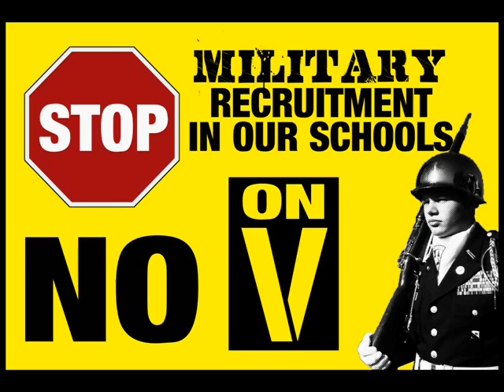NO on Prop V Radio Interview pt. 3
This November, when San Franciscans walk into the voting booth, they will decide the fate of the Pentagons Junior Reserve Officer Training Corps (JROTC) program in our high schools with the vote on Proposition V. Prop Vs proponents portray JROTC as a harmless leadership program that caters to disenfranchised communities of color. But lets review some facts that have been obscured by supporters of Prop V.

JROTC denies LGBT students access to post-graduation benefits such as higher pay-grades upon enlistment, as well as ROTC college scholarships. JROTC enrollment has dropped 70% with the introduction of the voluntary enrollment form, which prevents the forced enrollment of students into JROTC. Despite this drop, San Franciscans still pay $1 million out of our pockets to fund a program that caters to only 500 students, an obscenely disproportionate way to allocate funds. Lastly, there are already alternative courses in place to teach students leadership skills without ties to the military.

The No on Prop V campaign is endorsed by the San Francisco Democratic Party, the Harvey Milk LGBT Democratic Club, and the San Francisco Labor Council, just to name a few. Vote No on Prop V.